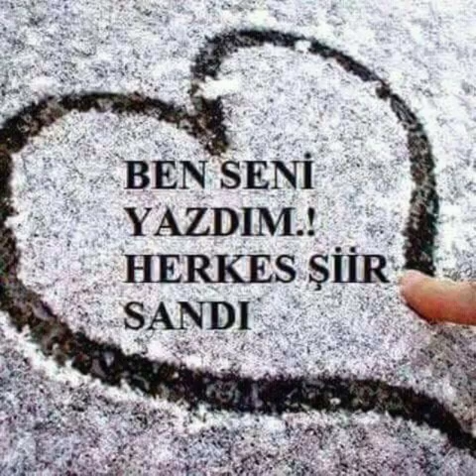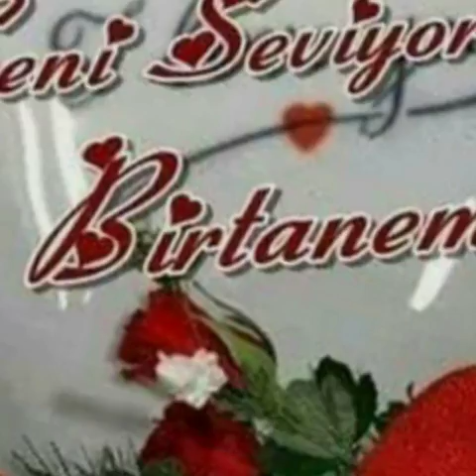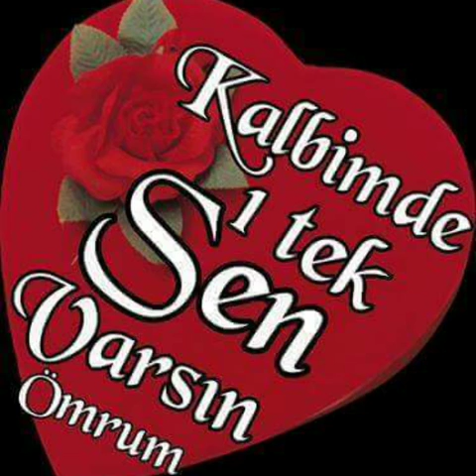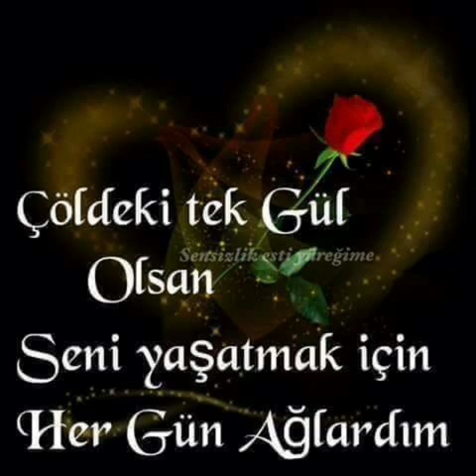Bilgin Erol'a özel Yana Yana